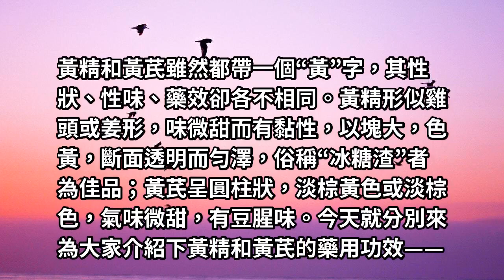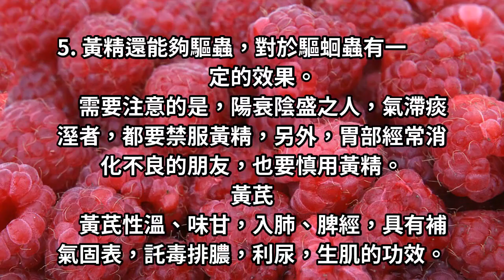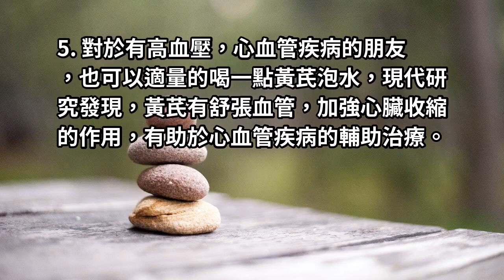黃芪和黃精兩味中藥，都可泡水喝，功效各不同！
黃芪和黃精，兩味中藥，都可泡水喝，功效各不同